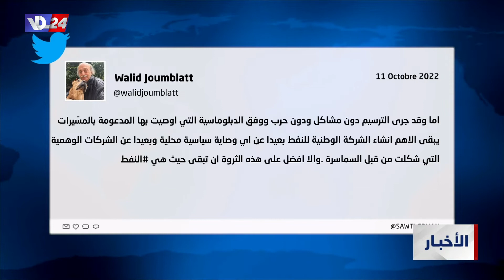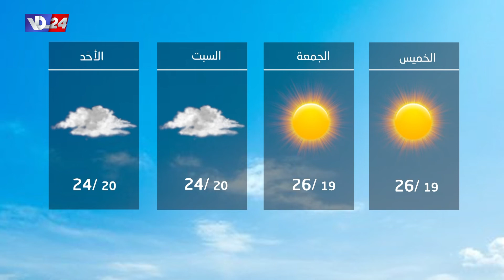نشرة أخبار العاشرة والربع من صوت لبنان